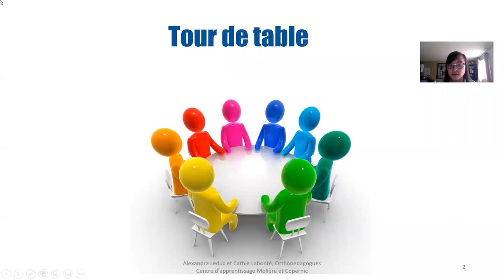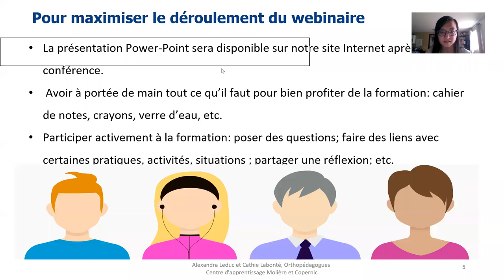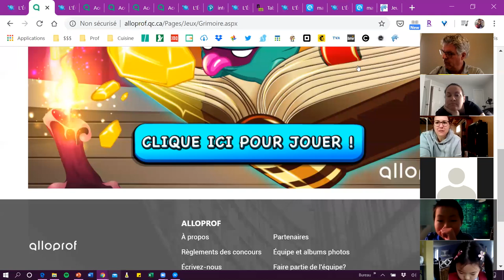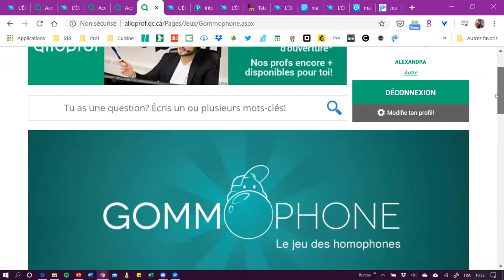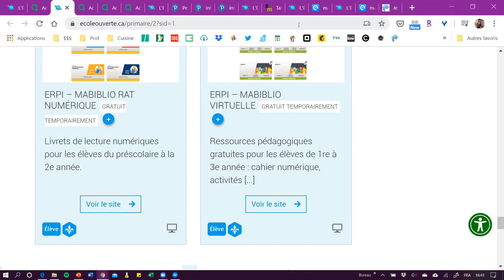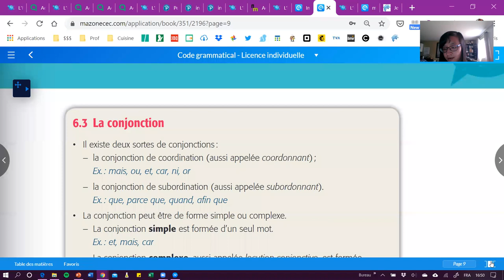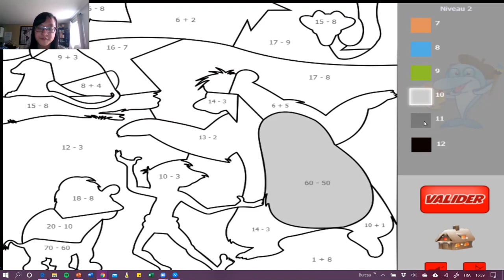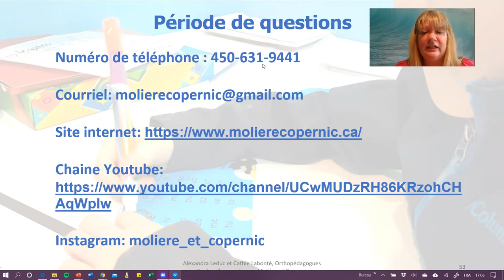Conférence des trousses à la portée de tous!!!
Vous aimeriez apprendre à mieux soutenir votre enfant grâce aux trousses du Ministère? Connectez-vous en ligne avec Alexandra Leduc et Cathie Labonté, orthopédagogues. Elles vous présenteront des astuces et des idées amusantes pour bien accompagner votre enfant avec les trousses, qu'il soit au primaire ou au secondaire.